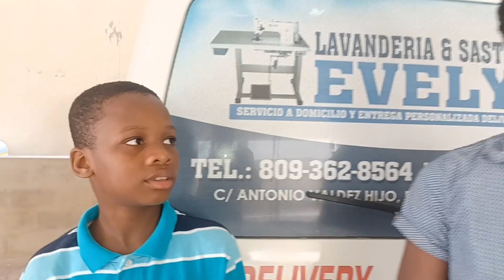GRO SEZISMAN MEDANM YO PRAN BWA KALÈ HAITI 🇭🇹